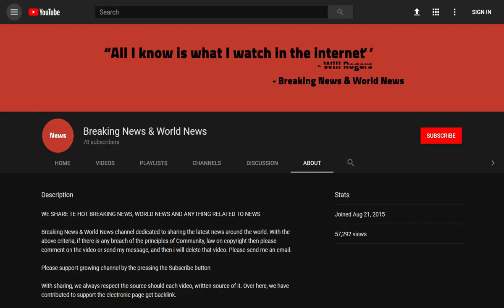BREAKING! Firefighters search for missing person after rescuing 14 from massive hotel blaze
Source DONT' FORGET TO SUBSCIBE TO OUR CHANNEL One person remains unaccounted for after a serious fire broke out at a hotel overnight.

Eleven adults and three children were evacuated from the Belgrave House Hotel in Aberystwyth, the Mid and West Wales Fire and Rescue Service said.

Five people were taken to hospital as a precaution after the blaze broke out at the £120-a-night hotel at around 2am.

Eleven adults and three children were evacua ...